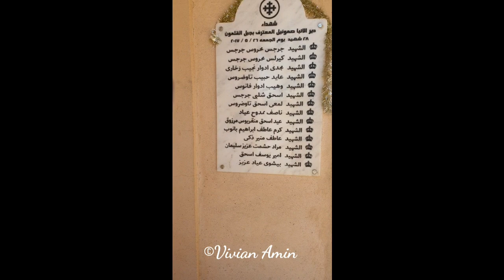جوله في دير انبا صموئيل المعترف بجبل القلمون وزياره لمزار الشهداء